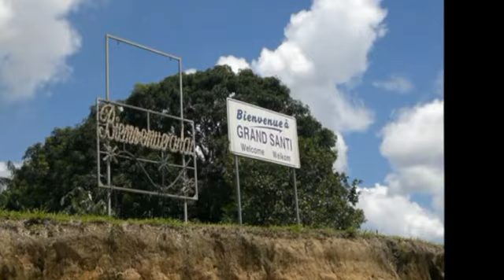Balades MONFINA - 2012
Sipaliwini - lawa river
Grand Santi 97340
GUYANE